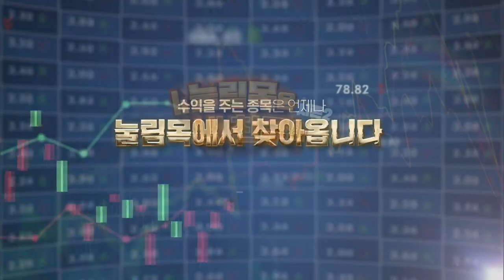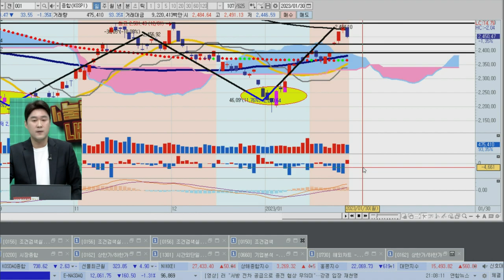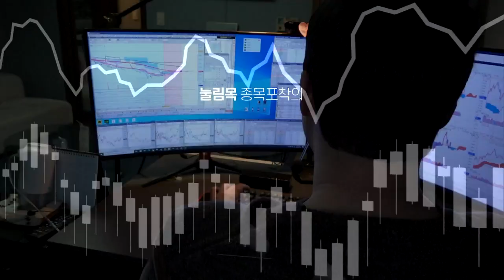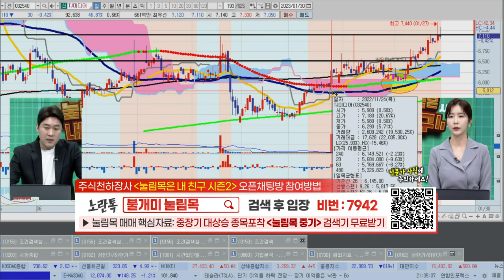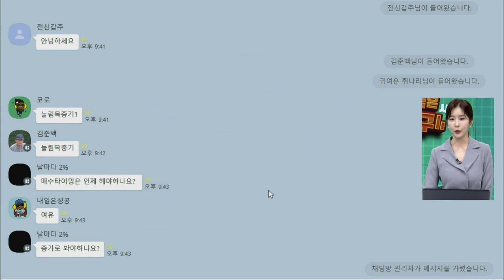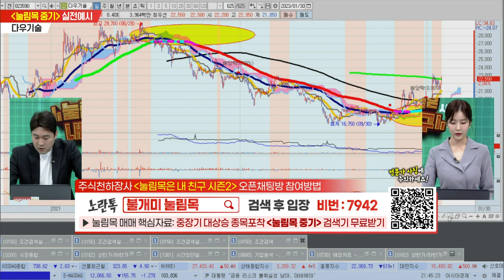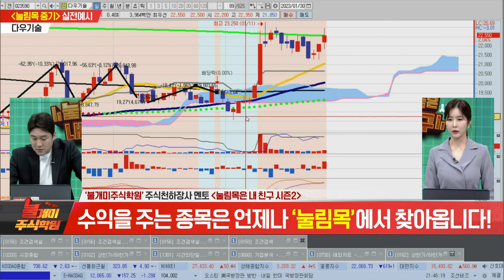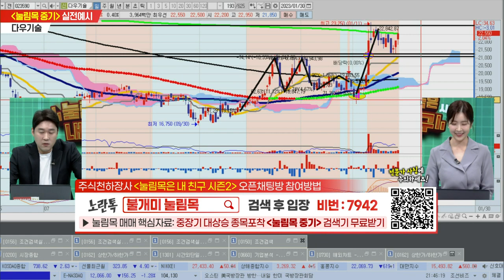불개미 주식학원 1교시 20230130